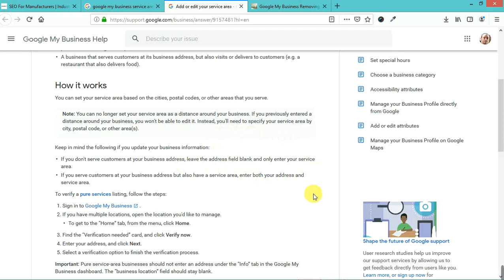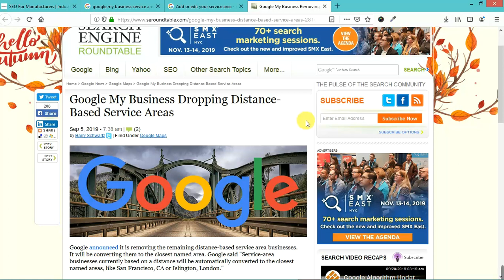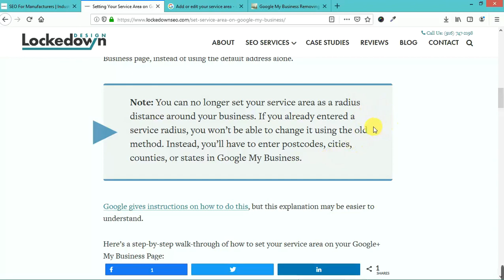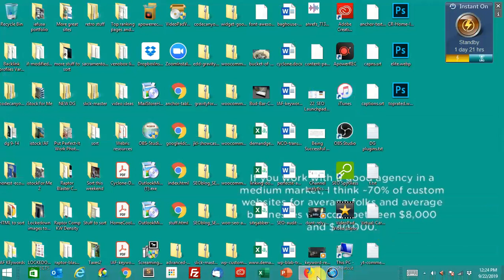Changes to Service Areas on Google My Business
Big changes came to setting your service area in Google My Business in September 2019. You can no longer use a radius around your business as a service area. You must now enter cities, counties, states, provinces, or countries as service areas (you can choose as many as you need).